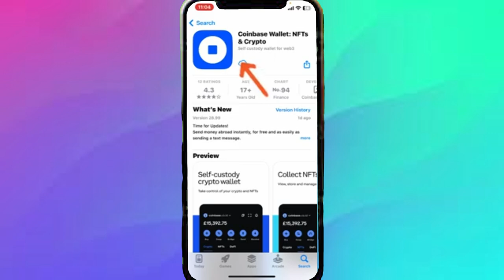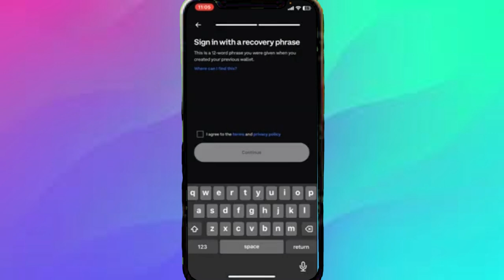Cómo acceder a Coinbase Wallet 2024